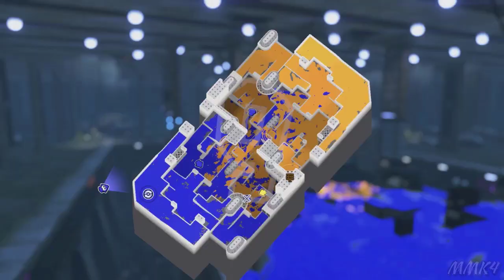Splatoon 3 | Splatfest w/ Bandee & Djt3chn0len (Team Gear) [06]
"What would you bring to a deserted island? Gear, Grub, or Fun?"
Team Gear!

♕ MaskedMetaKnight4 Zone ♕